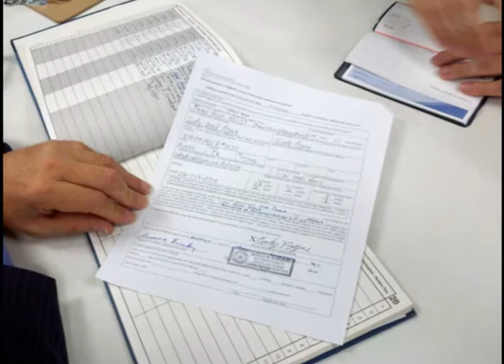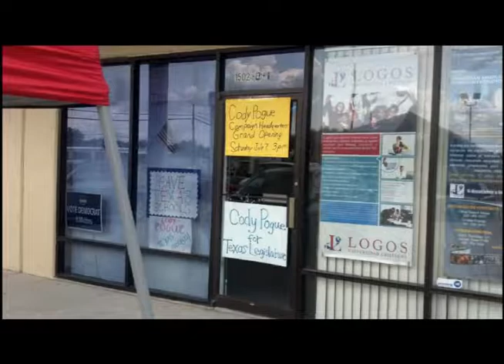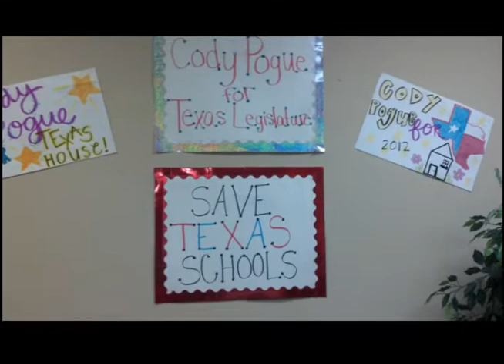Cody Pogue's Journey To Texas House District 127 State Representative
Cody Pogue has opened his campaign office at